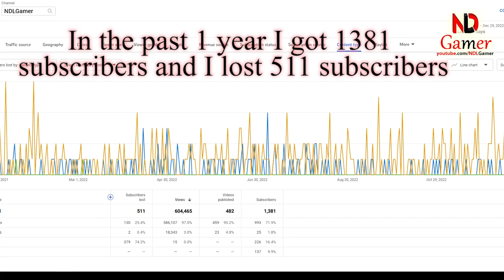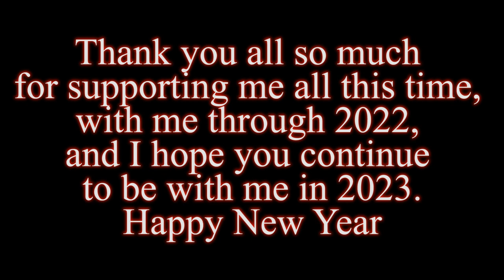Summary of 2022 - What has Mighty Party changed? and Thank you for supporting me for the past 1 year